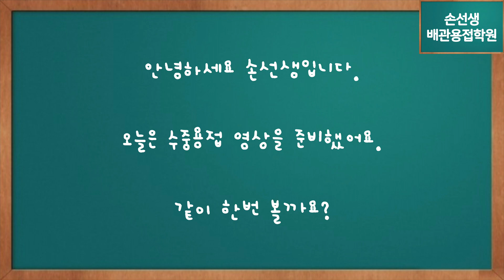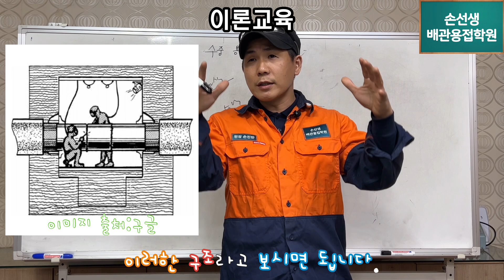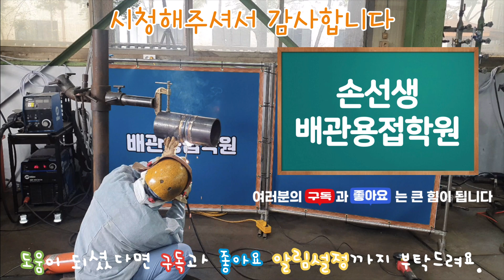상위1% 연봉의 용접사에 대해서 수중용접 특강 손선생배관용접학원 Top 1% Welder Story Underwater welding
상위1% 연봉의 용접사에 대해서 수중용접 특강
Top 1% Welder Story Underwater welding